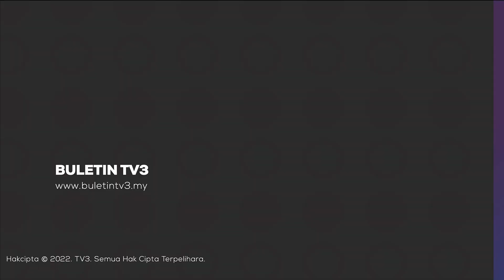ISU 3R | Cadangan Penubuhan Unit Khas Bukan Sekat Kebebasan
Cadangan penubuhan unit khas bagi memantau isu 3R membabitkan raja, agama dan kaum sepanjang tempoh kempen Pilihan Raya Negeri (PRN) bukan untuk menyekat kebebasan bersuara.